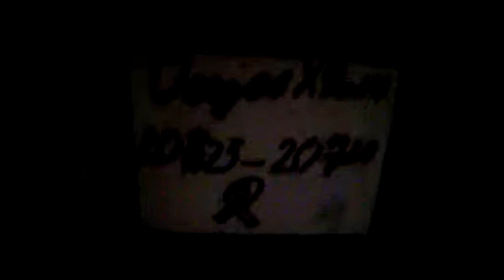Funeral of Doogee X9 mini 💐😢